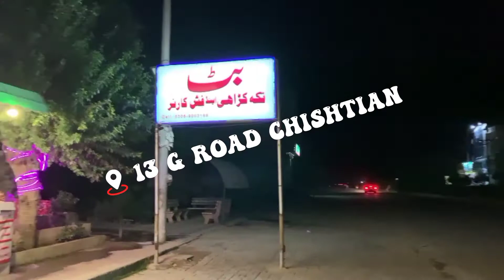BUTT KARAHI|FOOD REVIEW|NEW EXPERIENCE IN CHISHTIAN|BBQ|SPECIAL KARAHI|FOOD EVERYWHERE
i'm new YouTuber from rwp/isb.